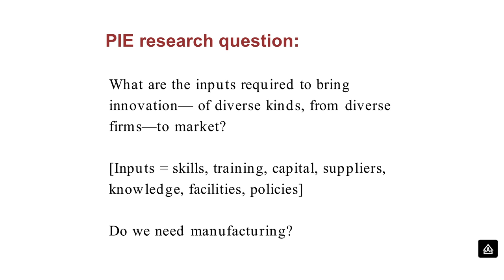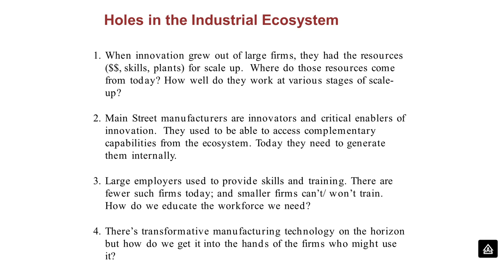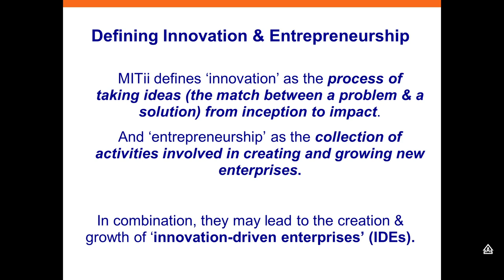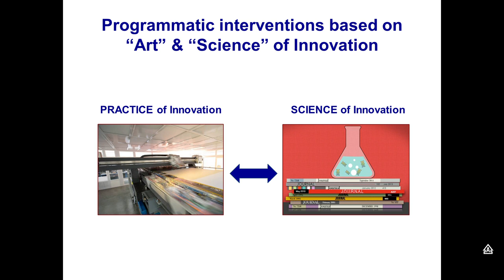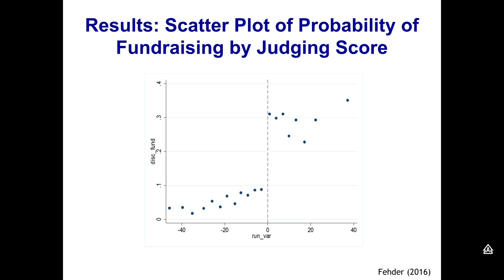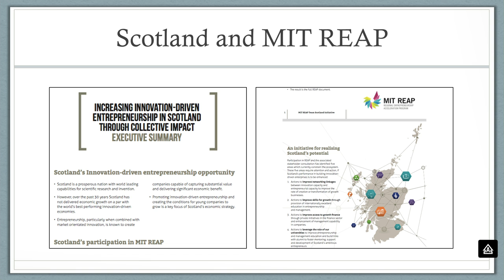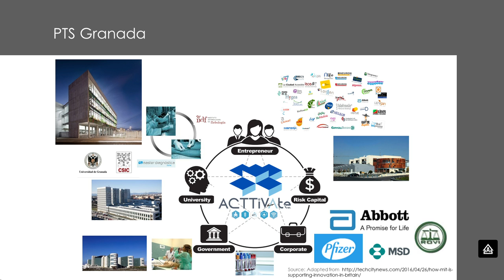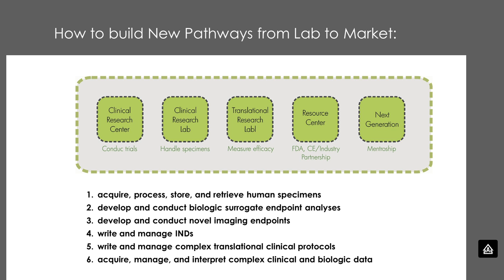Panel 3 - Fostering innovation and entrepreneurial ecosystems in the European Union